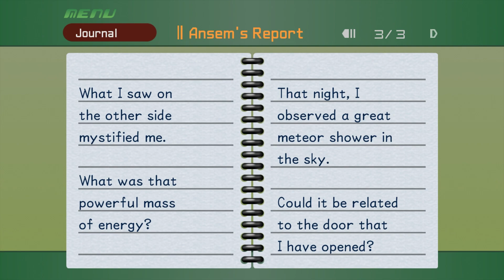Let's Play Kingdom Hearts Final Mix - Episode 20: Salegg (Cut Commentary)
Sorry boss I can't come into work today, I got salegg. Yeah, I think I caught it from that all-you-can-eat buffet I went to with Goofy over the weekend.